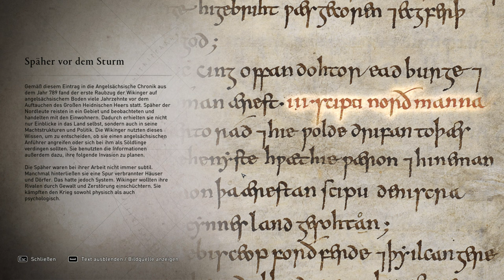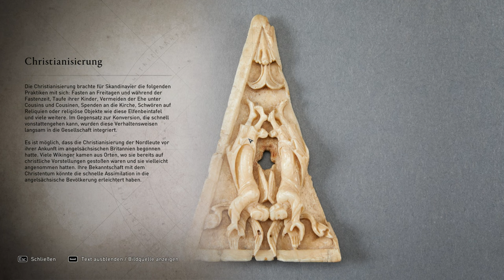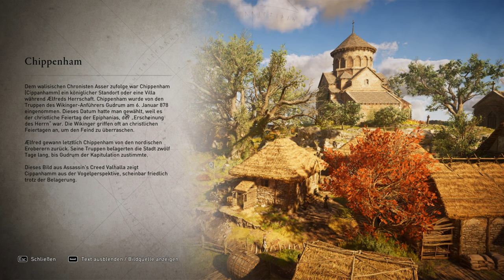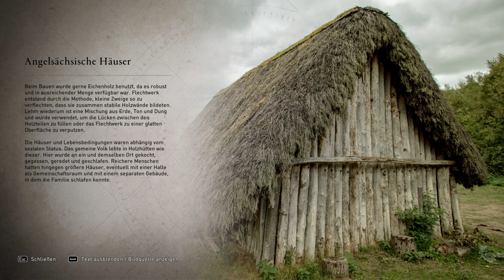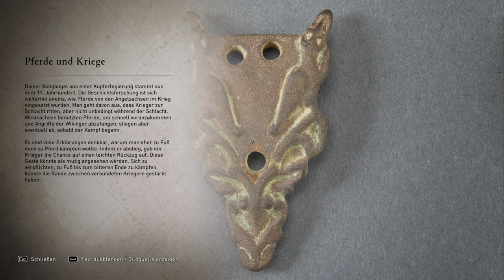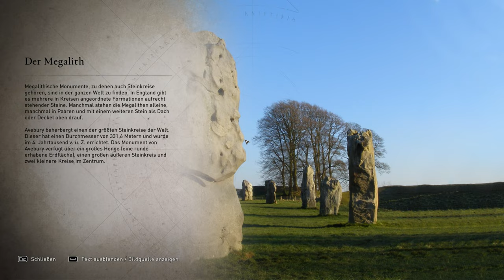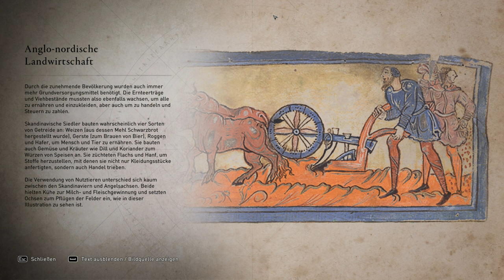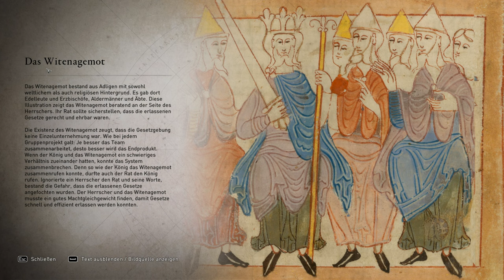Tausch für den Frieden, Discovery Tour Valhalla, Folge V, Teil 1/2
Tausch für den Frieden, so heißt die fünfte Folge hier in Discovery Tour, Valhalla. Wir entdecken hier zusammen unter anderem das Leben der alten Wikinger, wenn ihr mögt, viel Spaß !